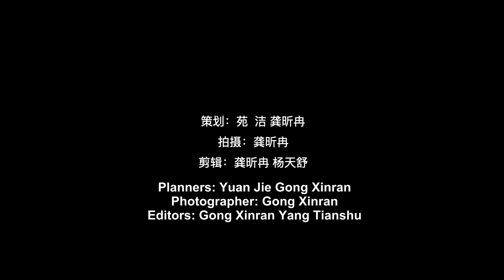Check out our 2020 freshmens' reading lists!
History, literature, science fiction. which types of books do you usually like to read?